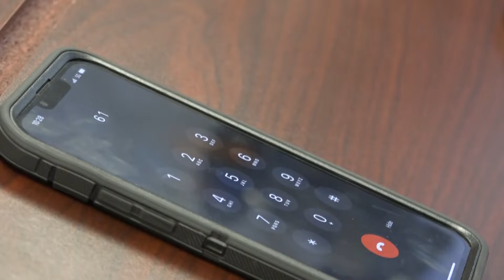February 21, 2024, News Conference Scams and Police Impersonators (FULL)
to learn more about our agency.